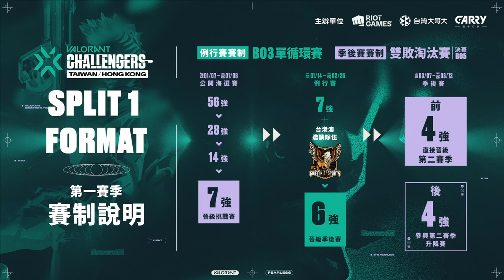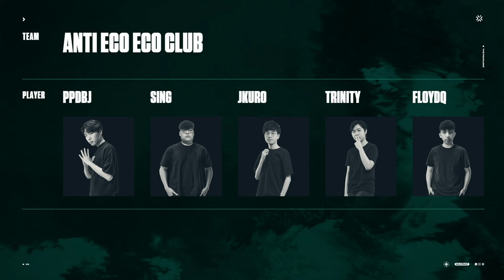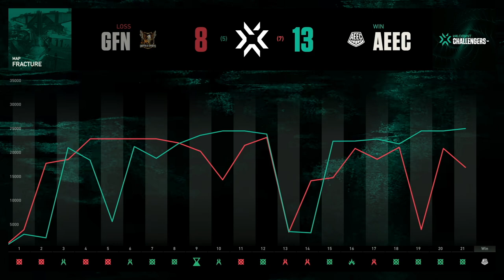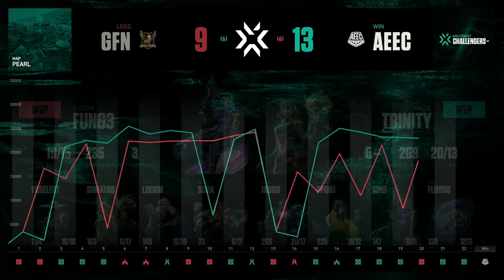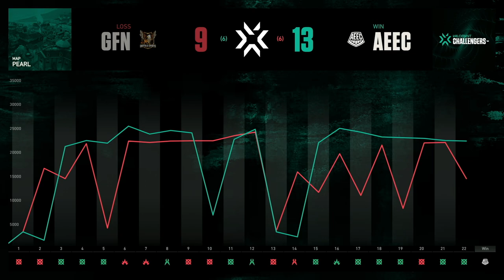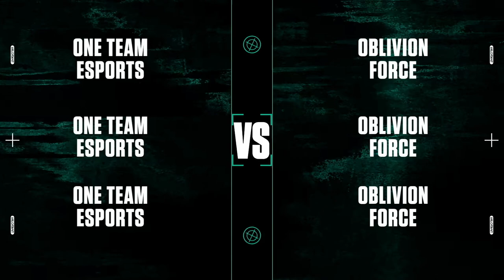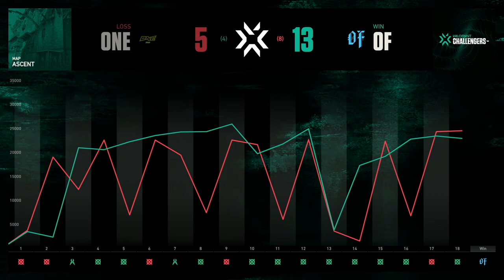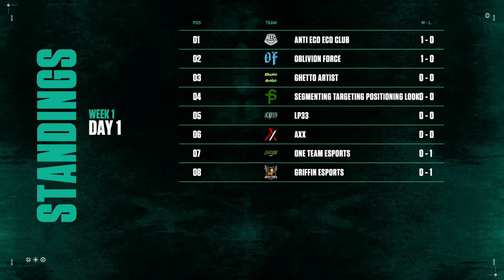例行賽 WEEK1 DAY1 | 2023 特戰英豪挑戰賽 台港賽區 -SPLIT 1-